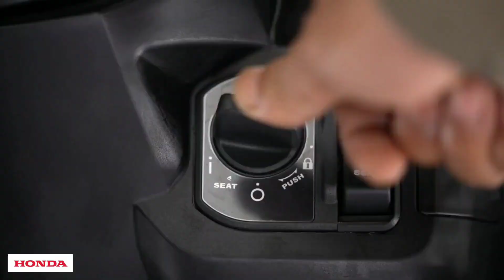2023🔥Honda Click 125i ~ May BAGONG upgraded version?!